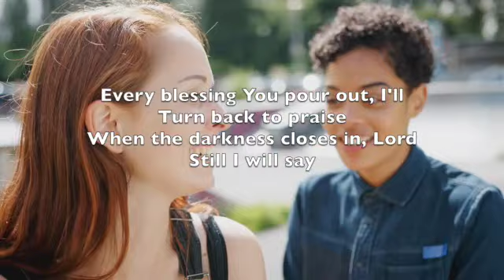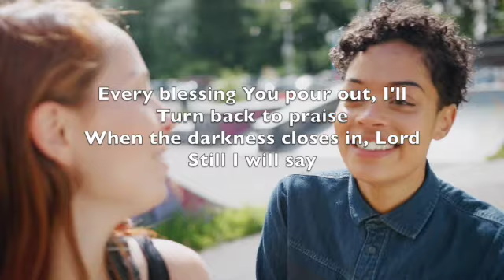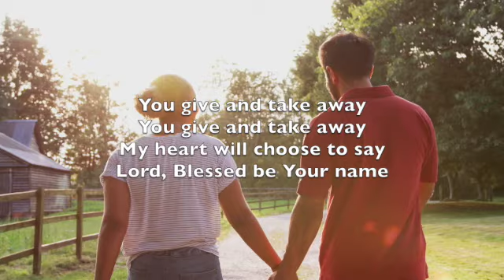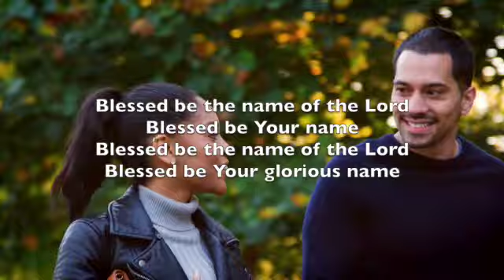Blessed Be Your Name - Karaoke Alto Saxophone Instrumental Matt Redman JEM 732 V1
Every blessing You pour out, I'll

Béni soit ton nom
Là où tu donnes l’abondance
Et déverses ta bienveillance

Et béni soit ton nom
Quand ma vie traverse un désert
Quand je marche en terre inconnue

Tes bienfaits font naître en moi
Des chants de louange
Et même au cœur de la nuit
Seigneur, je redirai :

Béni soit le nom du Seigneur
Béni soit ton nom glorieux

Quand sur moi brille le soleil
Quand la vie semble me sourire

Sur la route semée de souffrance
S’il m’en coûte d’offrir ma louange

Tu donnes et tu reprends
Mon cœur choisit de dire :
Oh, béni soit ton nom !